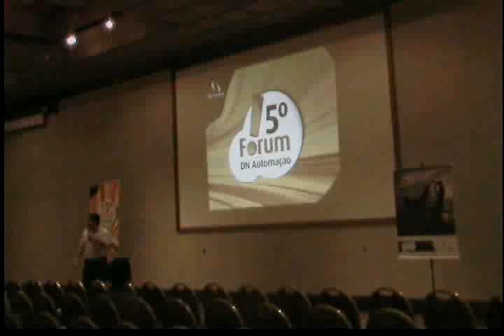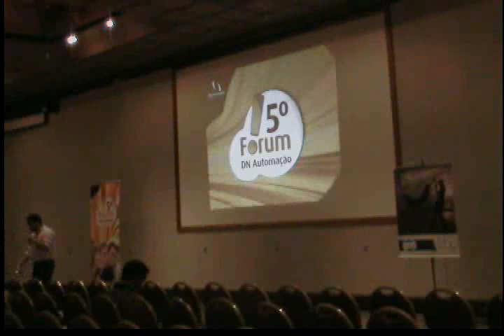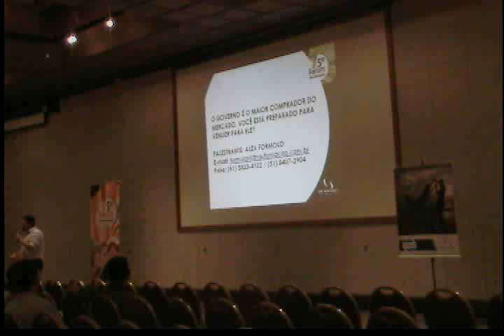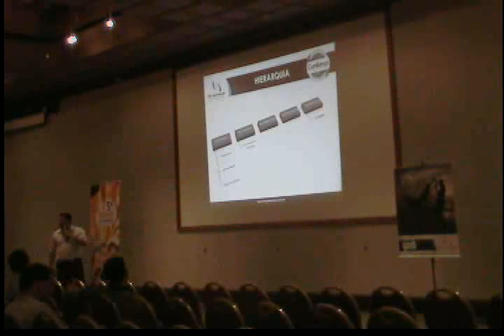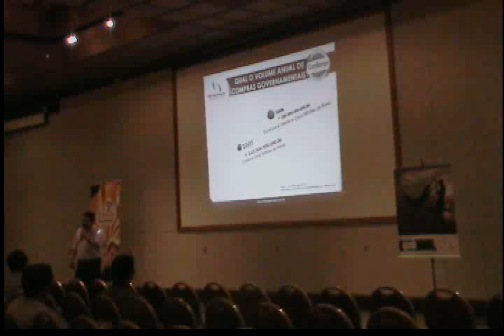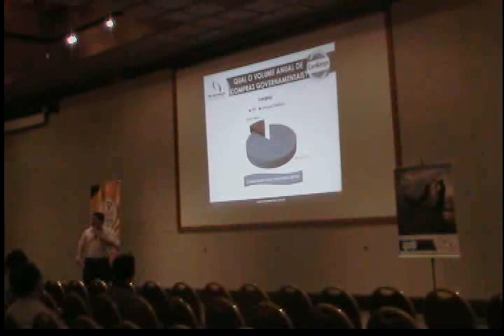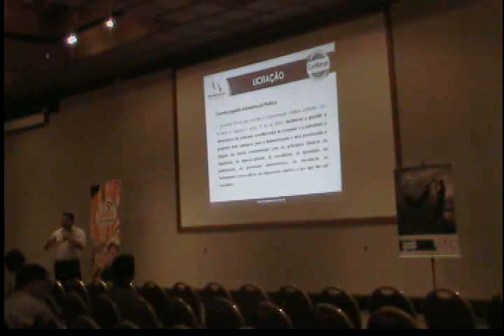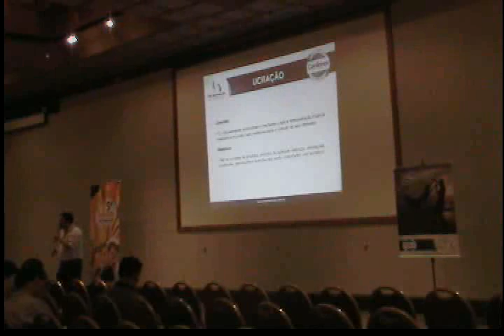5º Fórum DN BA Palestra Licitações Parte 1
Parte 1 - Palestra Licitações no Fórum BA 2009